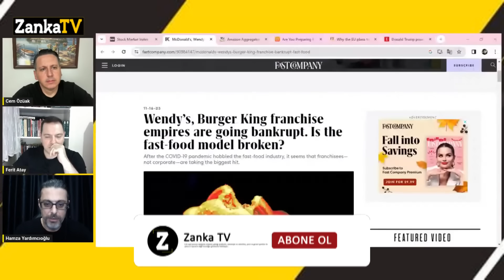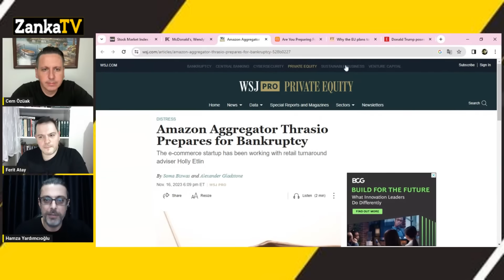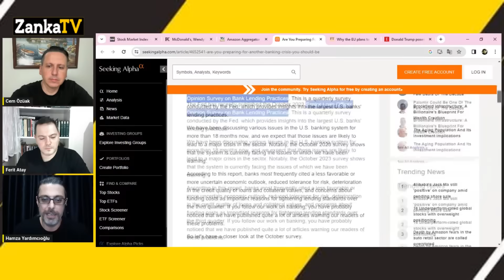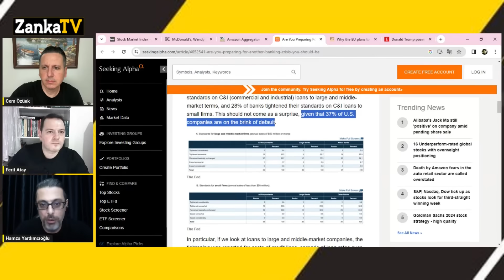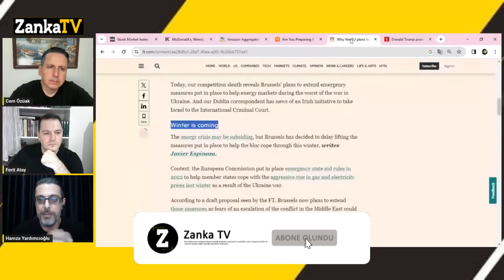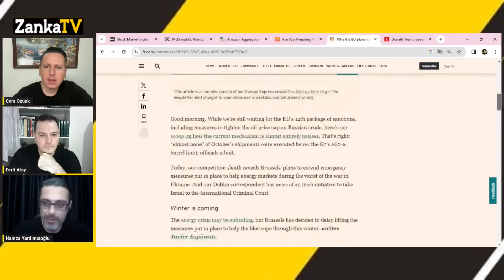KİMSE BUNU KONUŞMUYOR! İLK DEFA SÖYLÜYORUM! 2024'TE SAVAŞ ÇIKARACAKLAR! ABD İŞTE BÖYLE SALDIRACAK!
Ferit Atay soruyor, Hamza Yardımcıoğlu ve Cem Özüak cevaplıyor.
2024'te neler olacak?
Dolar altın bitcoin konut ve araç piyasalarını etkileyen olaylar neler olacak?
The Economist'ten 2024'ün şifreleri
The Economist her yeni yıla yaklaşılırken merakla beklenen 'The World Ahead' sayısının kapağını yayımladı.
Geçen yıllarda olduğu gibi bu özel sayının içeriği kadar kapağında yer alan mesajlar da hemen tartışma konusu oldu.

TCMB Piyasa Katılımcıları Anketi yayımlandı: Yıl sonu enflasyon beklentisi yüzde 67,23
Merkez Bankası Piyasa Katılımcıları Anketi'nde, yıl sonu enflasyon beklentisi yüzde 68,01'den yüzde 67,23'e geriledi. Katılımcıların yıl sonu doları/TL beklentisi ise, 30,05 TL'den 30,00 TL'ye düştü.

Dolarda yeni zirve: 29 TL'ye yaklaştı
Döviz kurlarında yükseliş devam ediyor. Dolar fiyatları, tarihi zirvesini 28,93 TL'ye taşırken, Euro fiyatları da yeni rekorunu 31,46 TL seviyesine yükseltti.

Dolar dünyada değer kaybederken Türkiye'de neden değer kazanıyor?

Kısa vadeli dış borç yüzde 10 arttı
Kısa vadeli dış borç stoku, eylül sonu itibarıyla 2022 yıl sonuna göre yüzde 9,6 oranında artışla 163,3 milyar dolar oldu.

Son dakika... Türkiye'nin CDS primi 3 yıl sonra ilk kez 350 puanın altına indi
Son dakika haberi... Türkiye'nin 5 yıllık kredi risk primi (CDS) yaklaşık 3 yılın ardından ilk kez 350 baz puanın altına inerek 348,2 seviyesine geldi
Türkiye'nin kredi ödeyebilme durumunu gösteren ve risk primi olarak adlandırılan beş yıllık kredi temerrüt takası (CDS), geçen günlerde 364 puana gerilemişti. Bugünkü gelişmeyle CDS, 36 ayın en düşük seviyesine gerileyerek 348,2 puan oldu.

Gram altında tüm zamanların rekoru
Altın fiyatları yükselişini sürdürüyor. Ons altın fiyatı, 1988 dolara kadar çıkarken, gram altın fiyatı ise 1846 liraya yükselerek tarihi rekorunu kırdı. Gram altını, ons altının yanı sıra dolar/TL'nin rekor seviyeye yükselmesi de destekledi.

Güvenli liman yeniden mi tercih edilmeye başlanıyor?

Mevduat faizleri yeniden 20 yılın zirvesinde
Mevduat faizleri geçen hafta ortalama yüzde 45,85'e ulaşarak 20 yılın zirvesini gördü. İhtiyaç kredisi faizleri de yüzde 60'ı aşan oranla 21 yılın zirvesinde seyrediyor.

Emekliye 5 bin lira ikramiye: Çiftçiler için yeni düzenleme iddiası
Cumhuriyet'in 100'üncü yılı anısına çalışmayan emeklilere verilen 5000 TL ikramiyeden çiftçilerin yararlanamaması tepki yaratmıştı. Cumhurbaşkanı Erdoğan’ın sorunun çözülmesi için devreye girdiği iddia edildi.

Erdoğan: Problemi inceleteceğim
Karadeniz gezisi sırasında ikramiye alamayan çay üreticileri de konuyla ilgili bir düzenleme yapılmasına ilişkin beklentilerini Erdoğan'a iletmişti. Cumhurbaşkanı Erdoğan ise ilgili bakanlar ile problemin çözümü için konuşacağını, bu durumu incelemelerini isteyeceğini söylemişti.

Lagarde: Küresel ekonomi rakip bloklara bölünüyor
Küresel ekonominin rakip bloklara bölündüğüne yönelik işaretlerin giderek arttığını söyleyen Avrupa Merkez Bankası (ECB) Başkanı Christine Lagarde, "Zorluklarla başa çıkmak, nesiller boyu sürecek bir çaba gerektiriyor" dedi.

Bakan Güler açıkladı: "40 tane Eurofighter uçağı almayı planlıyoruz"
Milli Savunma Bakanı Yaşar Güler, "Eurofighter Typhoon" tedariki için çalışmalarının olduğunu belirtti. Güler, "Bu uçaklar İngiltere, Almanya ve İspanya ile ilgili. Hem İngiltere hem İspanya 'evet' diyor, şimdi Almanya'yı razı etmek için onlar çalışıyorlar. O sorunu İngiltere ve İspanya 'Biz çözeceğiz' diyor. Olursa 40 tane Eurofighter uçağı almayı planlıyoruz." dedi.

ABD ile yapılan anlaşma neden bozuldu?
F35 VE F16 Uçaklarını neden alamadık?